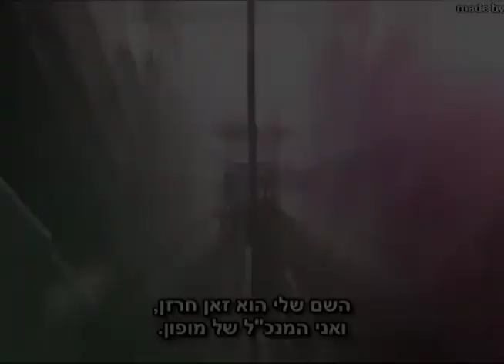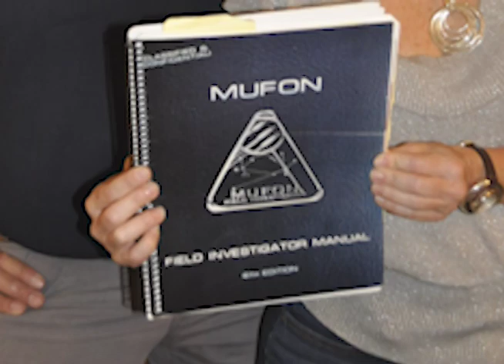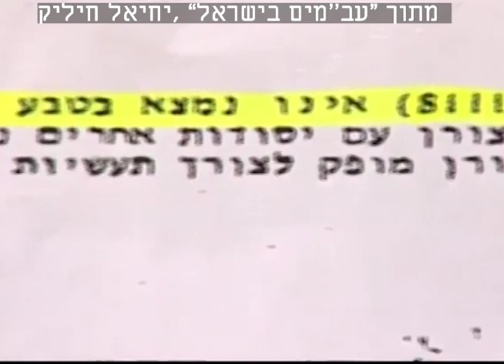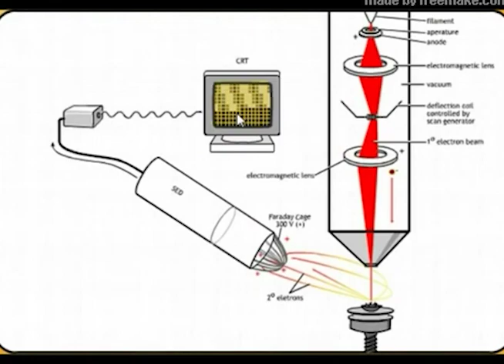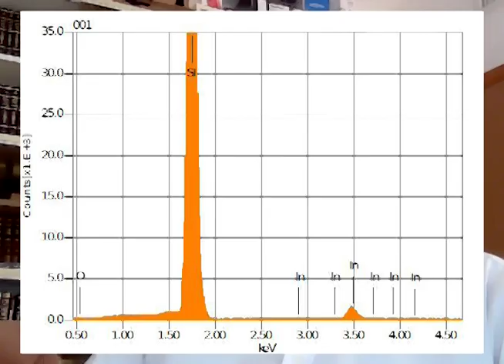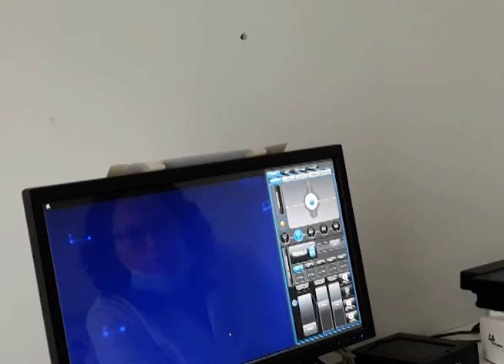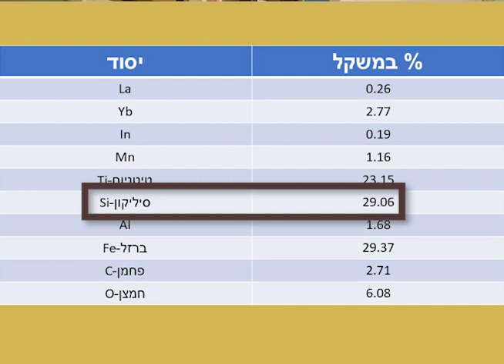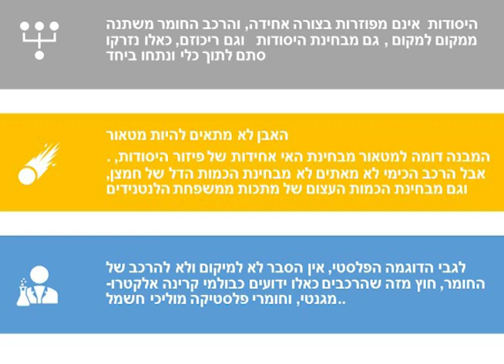מה נמצא שם בקדימה? לקחנו למעבדות מחקר- הממצאים מפתיעים:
דן יעקבי מנהל ב"מופון ישראל" מצא אבנים מיוחדות בקדימה בבקר שלאחר מופע אורות (עב"מים) מעל הישוב קדימה. דר' ג'רלד טאני לקח דגימות למעבדה. התוצאות מדהימות- סרטון ראשון.